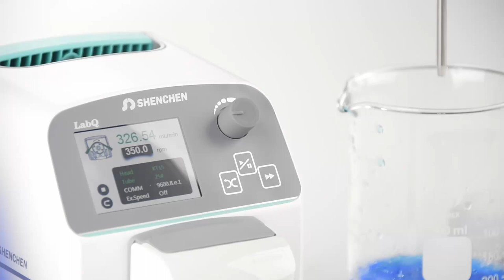Shenchen LabQ Parameter Setting and Speed Control 정량펌프 튜빙펌프 액체이송펌프 peristaltic pump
저희 영진코퍼레이션은 정량펌프 전문 제조 기업인 SHENCHEN사 국내 공식 대리점입니다.